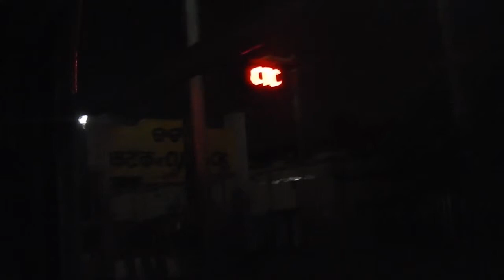22202 Puri-Sealdah Duronto Express skipping CTC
22202 passing through Cuttack at a slow pace